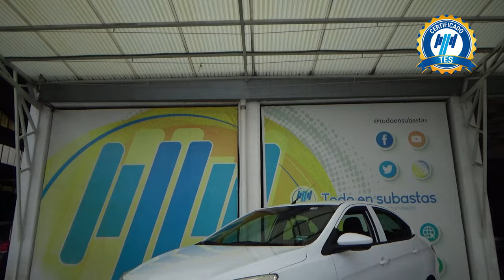Chevrolet / Aveo / 2020 - 30015